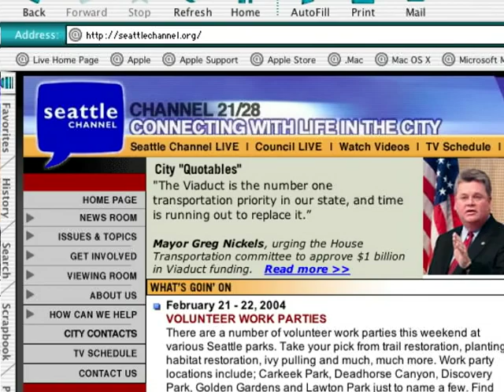City A Go-Go (March 2004)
The March 2004 installment of the Seattle Channel's City A Go-Go. A monthly feature produced and hosted by Nancy Guppy, the show looked at the highlights of Seattle’s arts and cultural offerings each month. Segments include the Seattle Children's Theater's production of "The Shape of a Girl" and an interview with Roger Feldman.